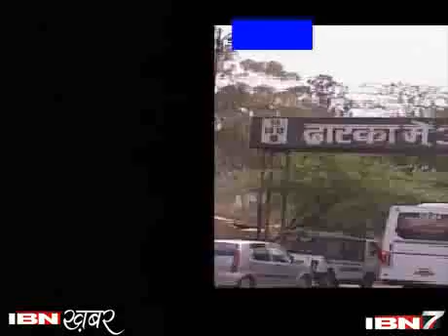nayi dilli banao: boond-boond pani ke liye taraste dwarikawasi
आईबीएन की नई दिल्ली बनाओ मुहिम के तहत हम दिल्ली के द्वारका इलाके पहुंचे। यहां लोग बूंद-बूंद पानी के लिए तरस रहे हैं।